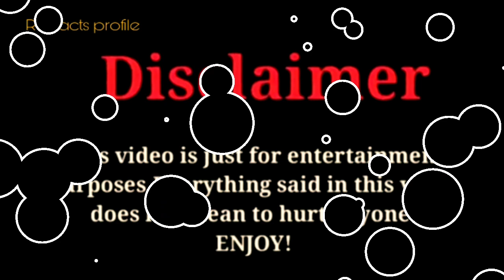ZHC vs Brent Rivera vs Cole Labrant |Lifestyle Comparison 2024 |RW Facts & Profile